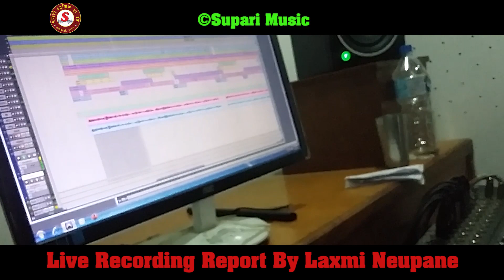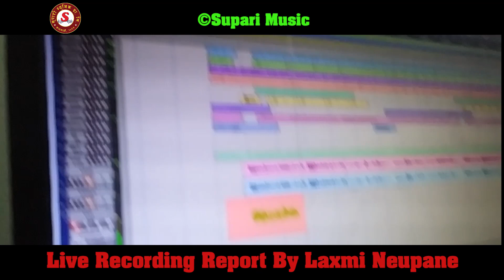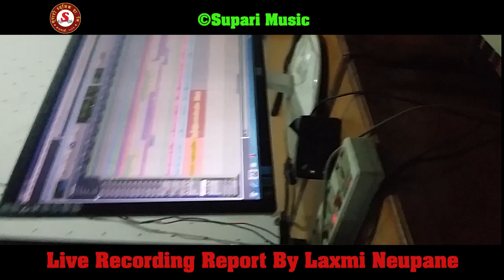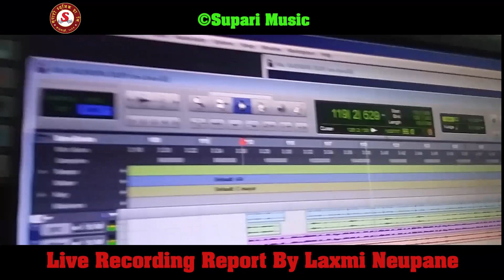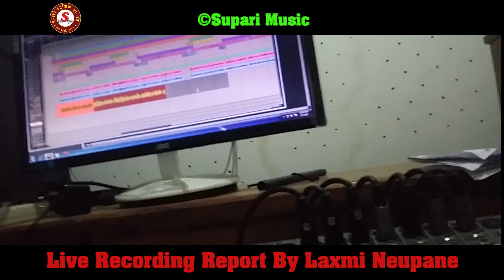New Song By Laxmi Neupane,Supari Music ,Rajendra Kandel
Supari Music Presents :-
Song:-
Vocal:-
Lyrics:-
Audio/video:- Supari Music Pvt. Ltd. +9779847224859/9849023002
Director:-
Cinematographer:-
Editor:-
Model:-
Post Production:-

Audio/ Video Available Only On Supari Music Pvt. Ltd.

All the Audio and Video rights of this Music Video is owned only by Supari Music Pvt. Ltd.